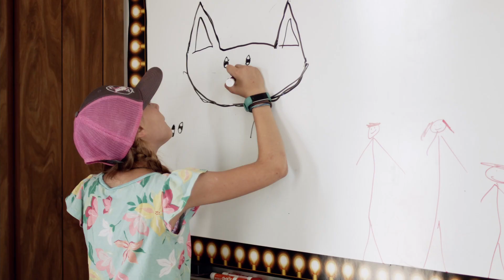County Fair 2021 Time to Celebrate!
Here is a quick recap of all the fun and excitement from the El Paso County Fair, in Calhan Colorado.